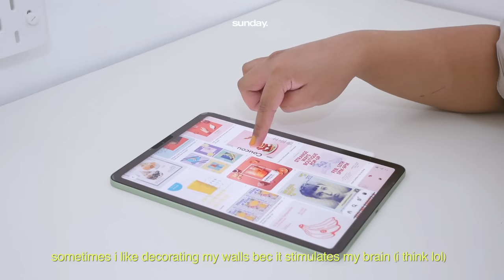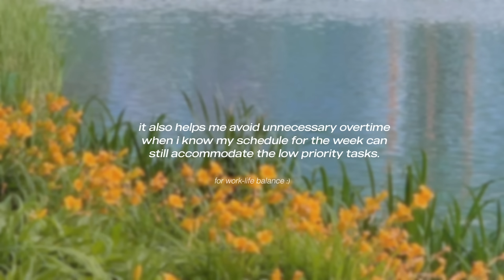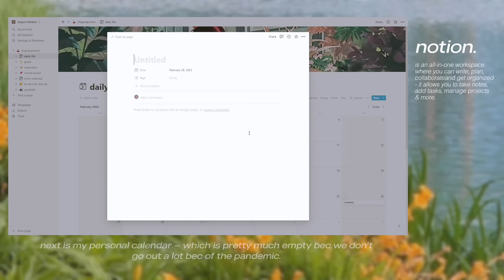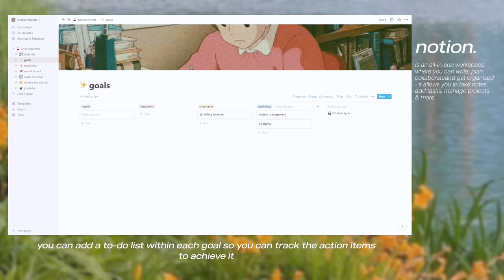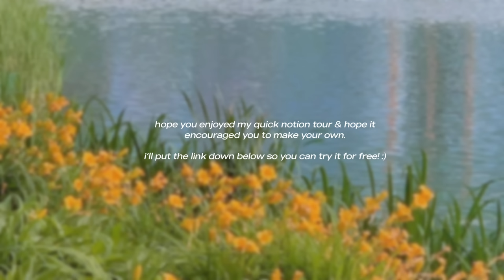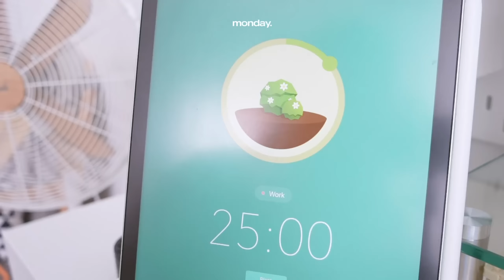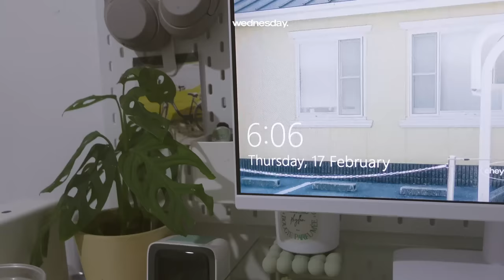a productive vlog. getting out of a slump, my notion setup, gamakay LK67, sony zv-1 unboxing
hi guys!

first vlog i ever filmed in my new camera! after thinking about it for so long, i decided to invest in a camera so i can give you guys better vlogs.

i absolutely love sony zv-1 bec it's so easy to use and set up. it's light so you can bring it anywhere. since i do silent vlogs, i think the camera helps me to bring more focus on what's my intention for every shot.

i really enjoyed filming & editing this even though being productive is so hard lol but hope you'll enjoy it too and will get the energy you need for today's work/study session!

- cheys

✿ socials ✿

✿ product links ✿

gamakay lk67
gateron yellow switches
sushi pbt keycaps

product links are listed in my community tab. just go to my channel page and tap the community tab :)

something new (korean version) - anthony lazaro
starlight - paper planes
love letter - sarah kang
i don't mind - simplsmth
campfire calm - paper planes
oh endless day - philip daniel
opening - yotam ben-or
cafe de philosophie - kyle preston
early mornings - paper planes

✿ other links ✿

✿ film/edit ✿
🎬 vllo (ipad ver)
📷 iphone 12pro, sony zv-1